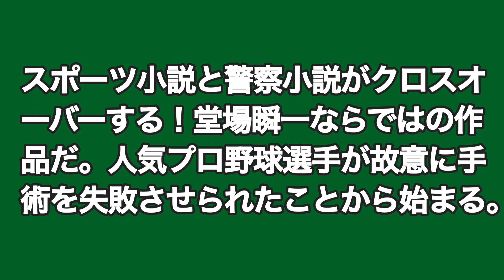【プロ野球選手に故意の手術ミス⁉︎】堂場瞬一『傷』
スポーツ小説と警察小説がクロスオーバーする！
堂場瞬一ならではの作品だ。
人気プロ野球選手が故意に手術を失敗させられたことから始まる。
なぜだ！なぜだ！それがずっと続き、読み手を飽きさせない。
タイトルの『傷』とは誰が負ったものか？
読み終えたときに一瞬放心状態となった。
刑務所にぶちこんでやりたいーー。
人気プロ野球選手が膝の手術を担当した名医を刑事告発。
故意に靭帯を切断されたというのだ。
だが医師は失踪。
世間をゆるがす大事件の真相を若手刑事と社会部の女性記者が追いかける。
男たちの嫉妬と欲望うずまく球界を舞台にした、著者ならではのハイブリッド警察小説！
（裏表紙内容紹介より）
写真：Kirk Thornton on Unsplash

Audible会員なら12万以上の対象作品が聴き放題！

★宿泊予約ならココ！「ＪＴＢ旅館・ホテル予約」

◆MADOGUCHI AGENT
　伴走型の転職エージェントの無料会員登録
◆コンシェルジュが合格までナビゲートする
　新しい転職サイト『Concier＆MATCH』
◆転職会議
　企業の口コミ・評判・求人が豊富な転職サイト

世界最大級オンライン英会話スクールEF English Live
ネイティブレッスンや豊富な教材、
TOEIC/TOEFL対策も充実！24時間利用可能

英会話を教師の質で選ぶなら QQ Englishオンライン
圧倒的な「教師の質」で選ばれているQQ English。
4倍速で英語脳を育てる「カランメソッド」の
正式認定校として、マンツーマンでオンライン・
留学ともに提供しています。
セブ島のIT特区のオフィスから高速回線でレッスン
初心者から上級者まで、お子様からご年配の方まで
安心して学べます！

24時間365日いつでもどこでも英会話レッスンが
できる！予約不要のオンライン英会話。
PC・スマホから英会話レッスンが受けられます。

━☆ Sincerely yours ☆
｢いいね！｣でスタートしないから、無理なく飾らず、
気疲れせず、友達のままでも悪くないし、
恋人や結婚相手になれたらもっと素敵、
本当に長続きする大切なパートナーが見つけられます。
男性2,000円〜3,980円/の完全定額制、女性は無料
★ Sincerely yours ★[18禁] ━

マリッシュは、色々な恋と婚活を応援するマッチング
サービスになります。
恋活、婚活、再婚、シンママ婚、年の差婚など、
お一人お一人の色々な恋と婚活を応援いたします！
再婚の方、子連れ婚の方、未婚のシングルママさん等
一般的な婚活では少し動きづらいと思われる方も
安心してご利用頂ける優遇プログラムがございます。
無料いいねがもらえる数やログインプレゼントなども
他の方より多くなります。
若い方から中年の方まで幅広いユーザー層にご利用
頂くことで多様なマッチングが可能となり、
多くの皆さまの幸せにつながると考えておりますので、
お気軽にご利用下さい。

2,980円で結婚相談所をはじめよう！
業界最大級の検索会員数12.1万名！
JBA/コネクトシップ/R-netの3つの結婚相談所連盟
に加盟のオンライン結婚相談所naco-do
スマホ1つで登録、カウンセリング、
お見合いが可能です。活動が不安な方もご安心！
専属のサポーターがプロフィール作成から
お見合いの設定まで全て手助けしてくれます！
店舗に行ってる人は損してる！
今すぐnaco-do(なこうど)でズボラ婚活始めよう！

はじめての婚活、結婚相談所なら
ゼクシィ縁結びエージェント

■ RIZAP監修のフィットネスジム『chocozap（ちょこざっぷ）』。
1日たった5分の「ちょいトレ習慣」で、
ラクだから続く初心者向け・運動嫌いな人向けの
新感覚のフィットネスジムです。
2,980円（税込み3,278円）で24時間使い放題！
・月額ずーっと2,980円でお得に使い放題
・24時間全店舗利用可能
・初回入会特典として「高機能体組成計」
　「スマートウォッチ」もセットでお届け

 【テレビＣＭで話題！肉も魚も食べるダイエット】
プライベートジムRIZAPで無料カウンセリング実施中
‹自信があるから30日間無条件全額返金保証！›
■プライベートジム　ライザップ■
目指すのは理想の自分。理想のカラダへ

【遂に登場！スコアにコミットするRIZAP GOLF】
あなたのゴルフをデータ分析する実力診断無料受付中
‹RIZAP GOLFはあなただけのプロチームを結成しスコアを変える›
◎様々なコース環境を再現し、
　実践に即したトレーニングが可能
◎オンライン自習システム「シュクダイ」で、
　毎日プロコーチが徹底指導
思い通りにスコアＵＰしない方、
短期間でスコアアップしない方へ
▼▼まずは無料カウンセリングにお越しください。▼▼
2ヶ月で大幅スコアＵＰ達成者が続々誕生中！
さあ、次はあなたの番！
≪自信があるから30日間全額返金保証付き！≫